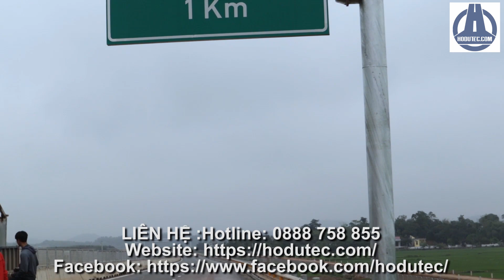Thi Công Lắp Đặt Biển Báo Trên Đường Cao Tốc - Mai Sơn - Quốc Lộ 45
HODUTEC là lĩnh vực chuyên về an toàn giao thông. Chúng tôi có nhiều năm kinh nghiệm và đội ngũ công nhân lành nghề, đảm bảo chất lượng cho các công trình. Đặc biệt chúng tôi có đầy đủ khả năng, kỹ năng để thực hiện các dự án lớn trong cả như như: Cao tốc và các dự án trọng điểm khác.
Hodutec cung cấp các dịch vụ sau:
- Cung cấp vật liệu sơn giao thông: SACON, Synthetic Malaysia, Bạch Đằng, Joton,...
- Cung cấp vật tư, thiết bị an toàn giao thông: 3M, HIQ,...
- Cung cấp thiết bị thi công sơn giao thông: Burum, ...
- Sản xuất biển báo, tôn sóng hộ lan, lan can cầu, lưới chống chói, cần vươn, .
- Thi công sơn giao thông, lắp đặt biển báo, cần vươn,..